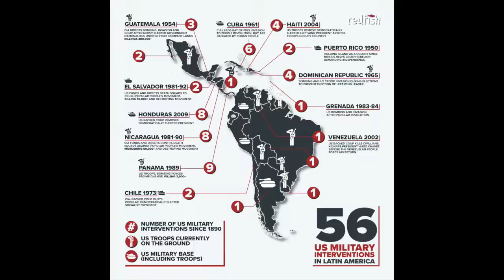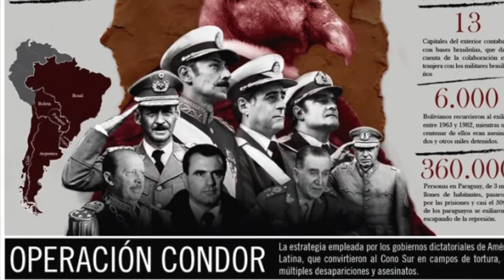Ditaduras na América Latina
Aula 60 - Ditaduras na América Latina